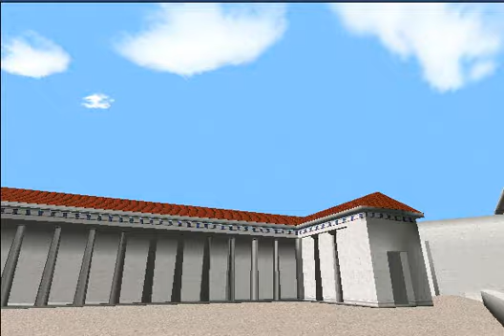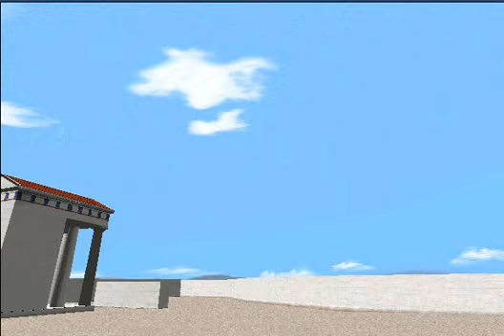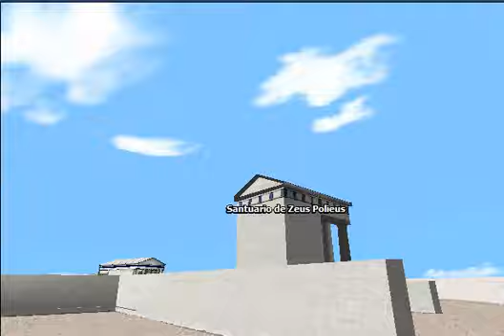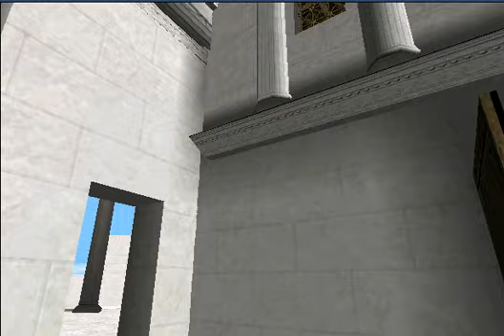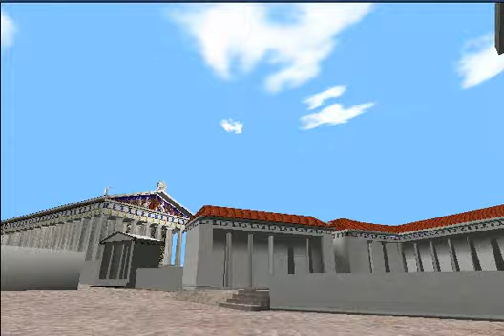🏛🏛 Visita Virtual Encarta 2009 Acrópolis 400 a. C 🏛🏛